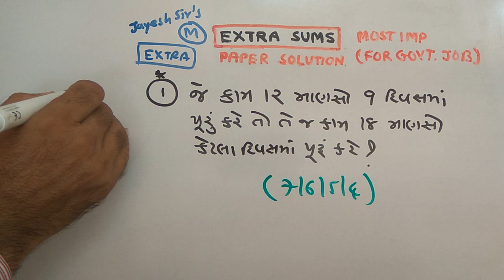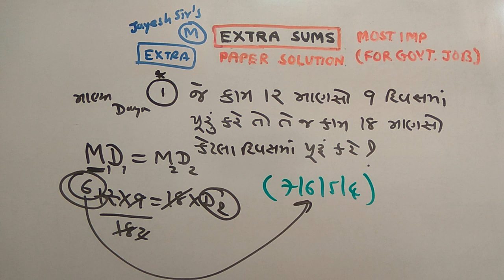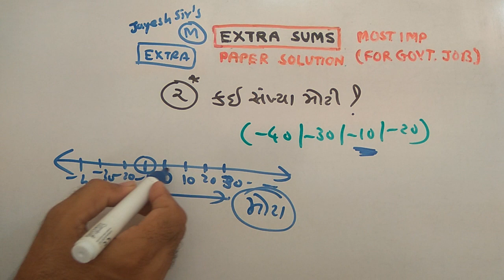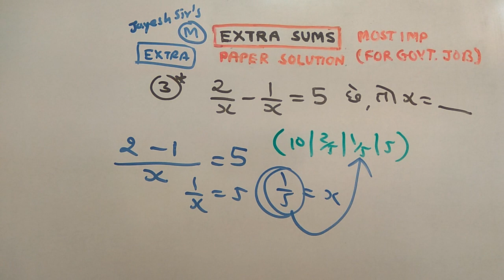PART-225 |MATHS | DAILY HOMEWORK | NDC | JAYESH VAGHELA | SOLUTIONS | SMART WORK